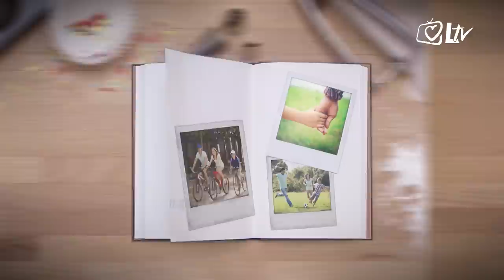Otvori spomenar! - Duško Lokin: Ovogodišnja pobjeda na festivalu bila mi je stvarno potrebna!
U emisiji 'Otvori spomenar!' gostuje Duško Lokin, legenda hrvatske zabavne glazbe. Poznati glazbenik vraća nas kroz svoje uspomene, u dane djetinjstva i mladosti u Zadru. Dani su to u kojima nastaju iskrena prijateljstva koja i danas traju te njegovi prvi glazbeni uspjesi. S puno ljubavi, ali i boli, Duško Lokin govori o ljubavi prema voljenoj supruzi, o vjeri koja mu daje potrebnu snagu u teškim danima i publici koja je uz njega  sve ove godine. Urednica i voditeljica: Mirna Sigetić